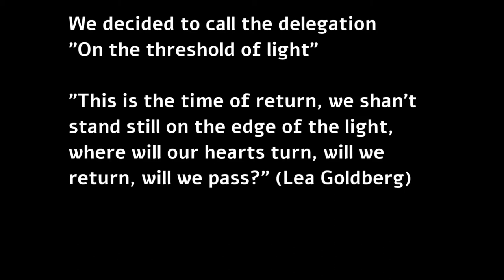on the edge of light - clip - Hamahanot Haolim in Uganda 2017